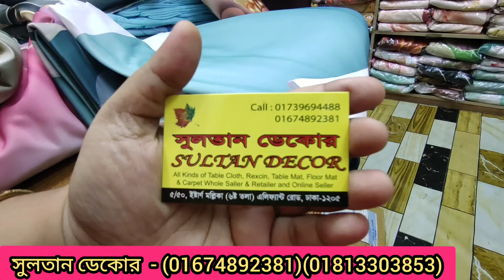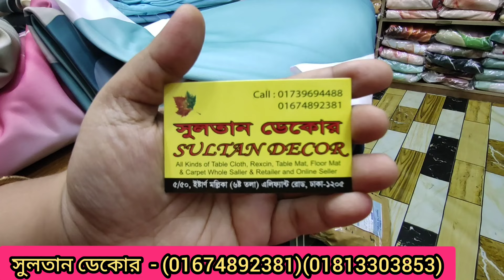3D ডিজাইনের ডাইনিং টেবিল কভার সেট ও ম্যাচিং টি টেবিল কভার/3D dainning table cover set price in BD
3D ডিজাইনের ডাইনিং টেবিল কভার সেট ও ম্যাচিং টি টেবিল কভার/3D dainning table cover set price in BD